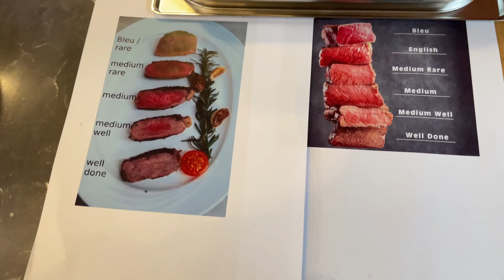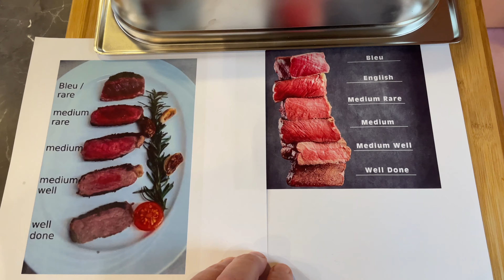Rumpsteak richtig braten! Mit Pfefferrahmsoße vs. Koteletts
Einkaufsliste:

Rumpsteak
Schweinekoteletts
grüner Pfeffer im Glas
Sahne
Kartoffeln
Olivenöl
Sonnenblumenöl
frischer Knoblauch
Gemüsebrühe

Gewürze:
Salz
Pfeffer bunt
Paprikapulver rosenscharf
Knoblauchpulver
Zwiebelpulver
Rosmarinpulver

Über ein Abo und Kommentar würde ich mich sehr freuen!

Euer
Bandilla kocht